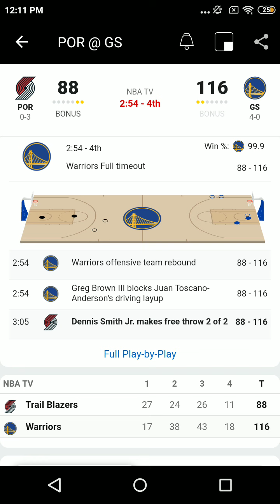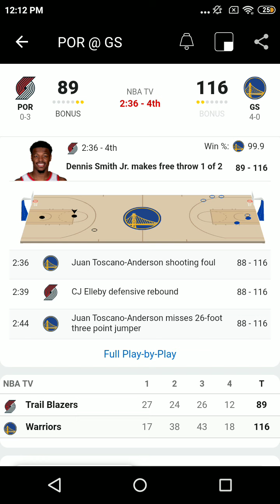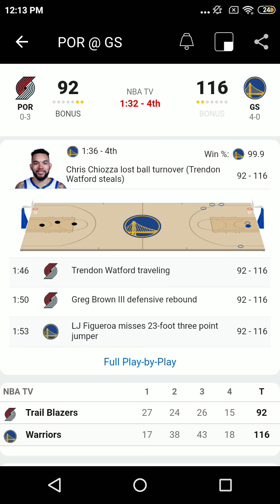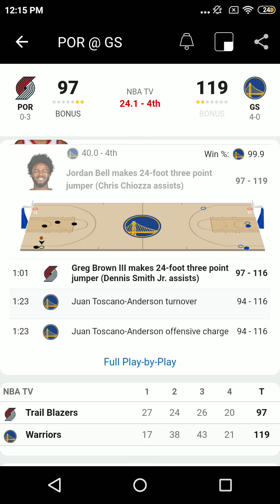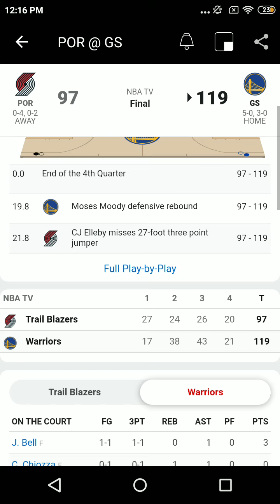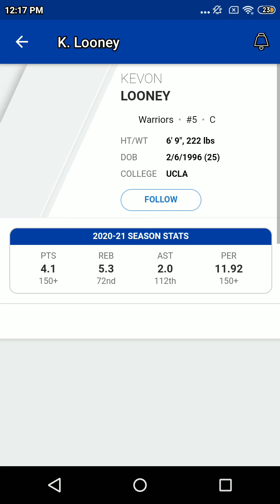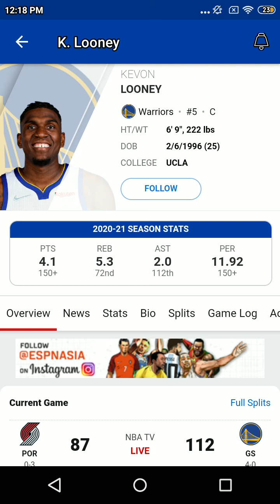Oct 15 2021 - Port Vs GSW - NBA Preseason Radio